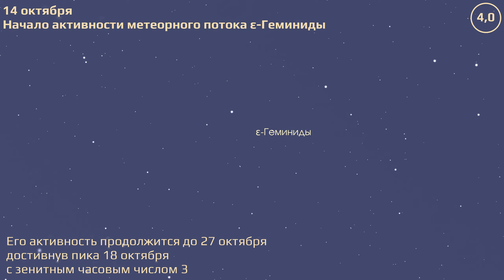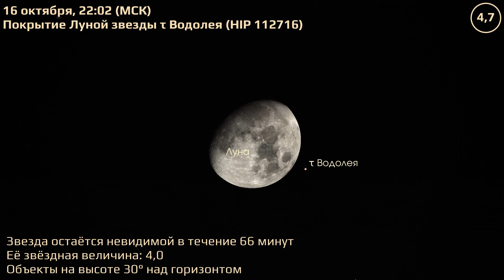Краснодар 11.10.2021 — 17.10.2021. Астрономические события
Астрономические события Краснодара за 11–17 октября 2021 г.

Расчёты положения небесных тел привязаны к местоположению астрофизической оптической обсерватории КубГУ (C40).